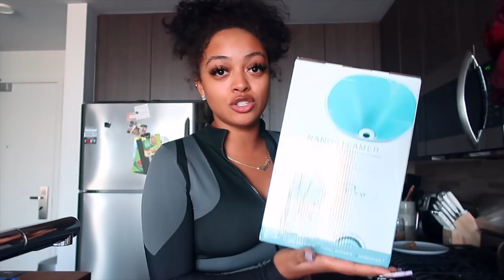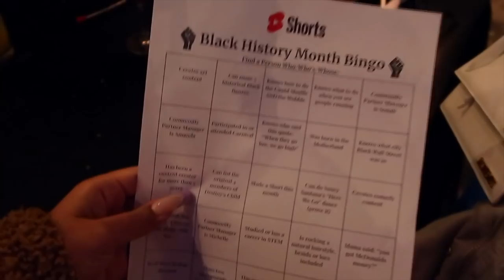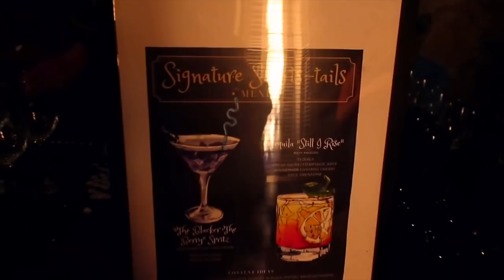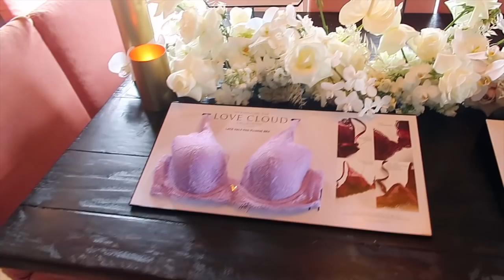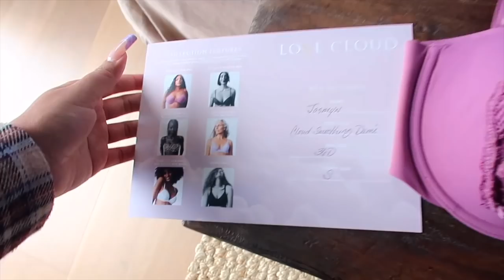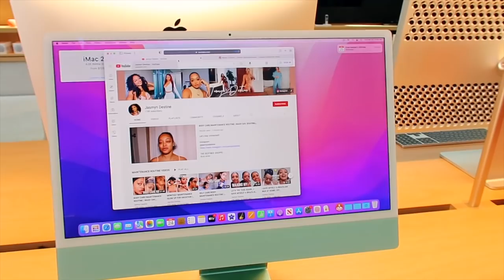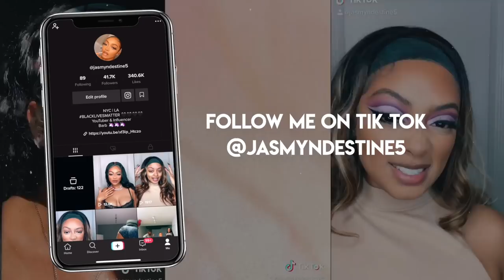WEEKLY VLOG 3 | YOUTUBE SHORTS EVENT, AMAZON HAUL, VICTORIA'S SECRET LOVE CLOUD EVENT + BOAT PARTY!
OPEN ME!

FAQ:
Age: 25
Location: Los Angeles, CA
Ethnicity: Black/Hispanic
Camera: Canon G7X Mark ii
Editing software: Final Cut Pro X